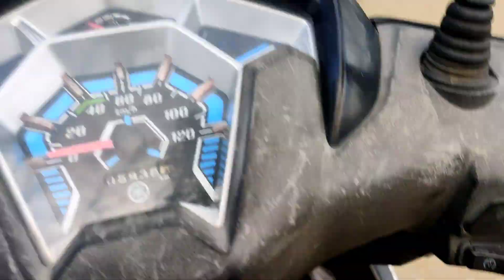Best Pull Workout Ever | Vlog 22 | Fit Nupur TV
So in this vlog , i have experienced my best pull workout with my boys . 💪

Camere - Oneplus 7t phone
Editing - Kinemaster

Music
1/ Evening Walk Artist: Amine Maxwell
2/ MATAFAKA ArtistUnknown Brain, Marvin Divine
3/ Chill Acoustic Pop Guitar Type Beat - "Someday"
Matthew May